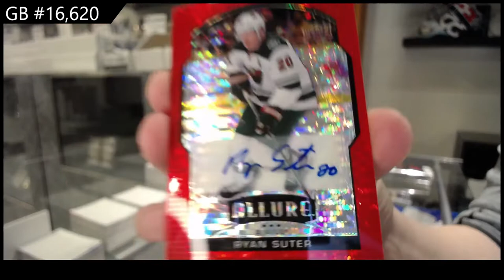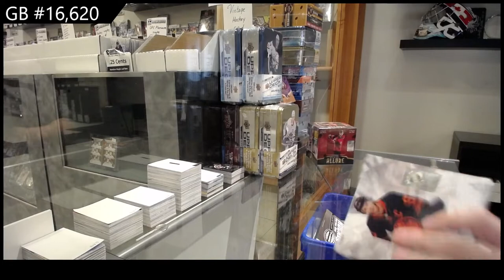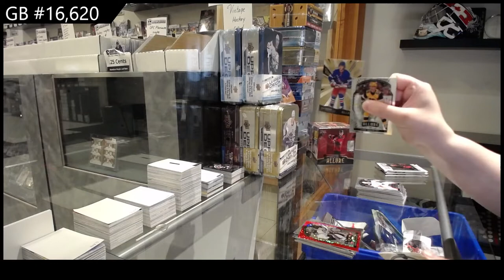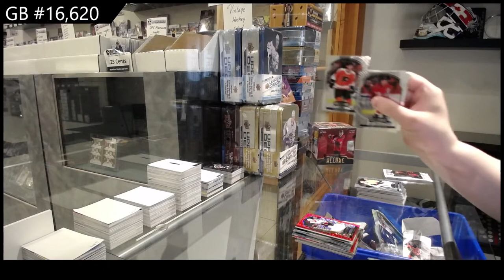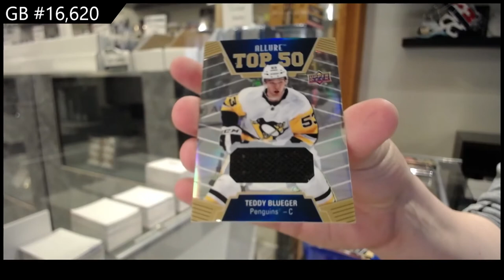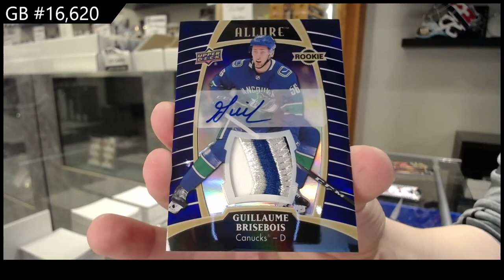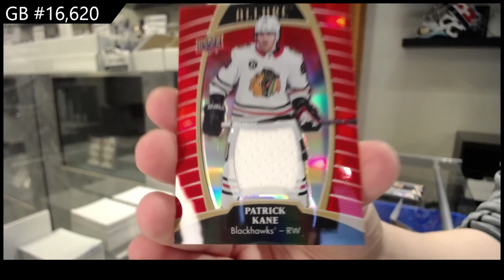19-20 UD Allure & 20-21 UD Allure Hockey 3 Box Break - C&C GB #16,620